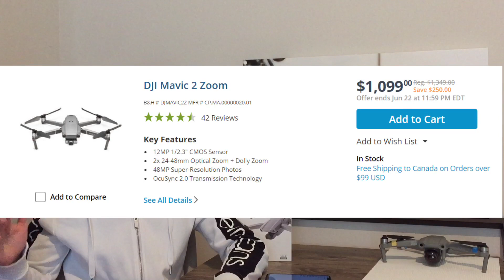New DJI Drones Coming in Late 2021|Mavic 3, Mini 3, Inspire 3 and Mini SE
In today's video we talk about all the upcoming drones that we might see DJI release in late 2021.